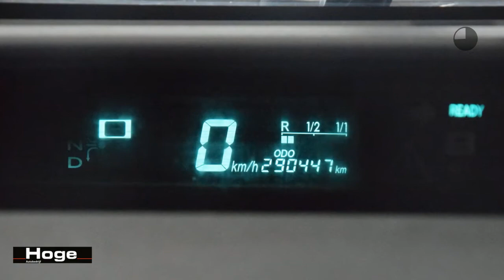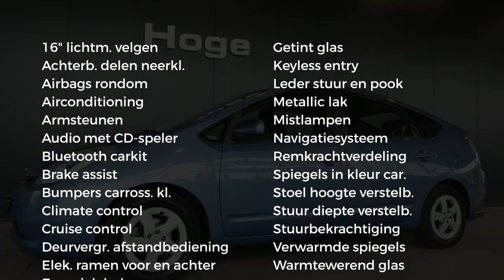Toyota Prius 1.5 VVT-i Business Edition Navigatie Rijklaarprijs Inruil Mogelijk!